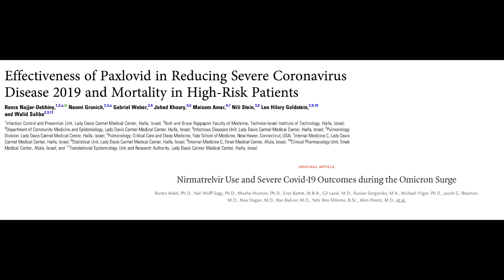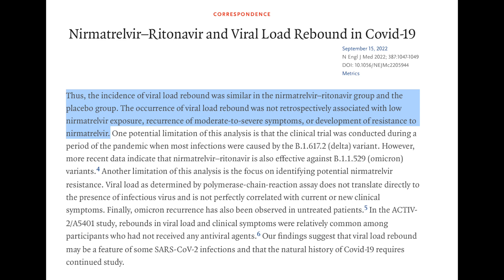It's not Paxlovid rebound, it's COVID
Where else to follow me (I don’t always check my inboxes on these platforms):

“Paxlovid rebound” is just your immune system and has nothing to do with Paxlovid:

Dr. Daniel Griffin’s clinical guide to COVID and other infectious diseases